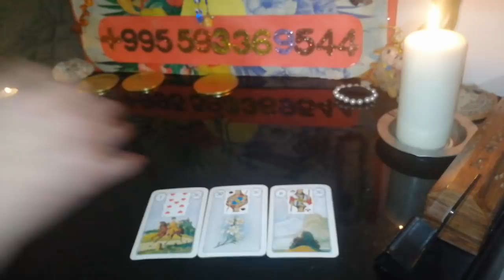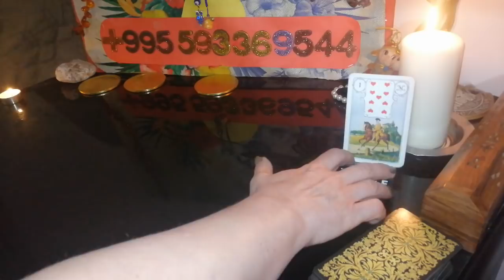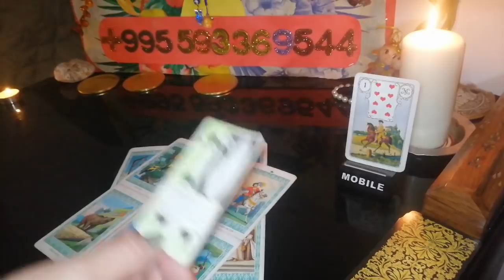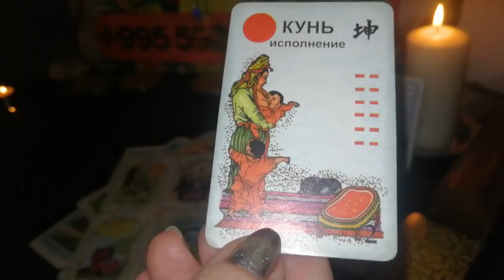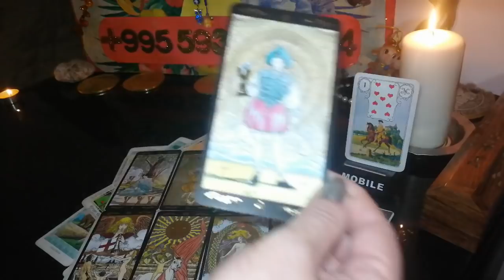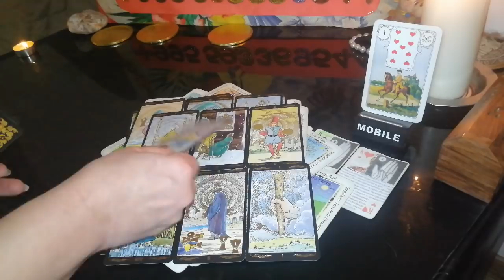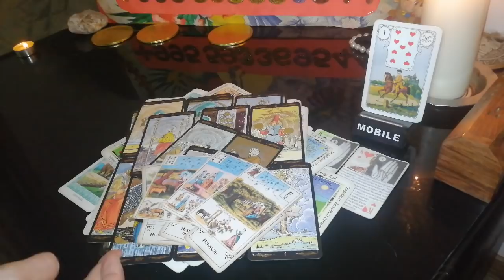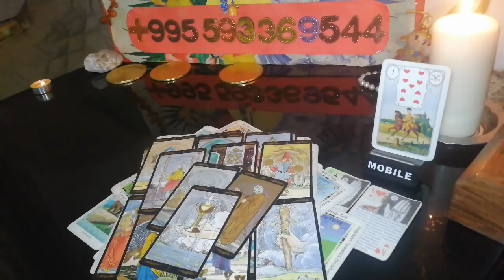Таро Расклад🍒 Его истинные чувства к Вам сейчас💓❣️💓Вивиена🌻🔥🙂🔥🌻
Психология отношений , Таро. Расклад.Гипнотическая Эзотерика.
ТАРО  РАСКЛАД  РИТУАЛЫ  ОБРЯДЫ  ПСИХОЛОГИЯ
ВИЖУ СОБЫТИЯ.
ДИАГНОСТИРУЮ ЧЕЛОВЕКА ПО ЕГО ФОТОГРАФИИ .
ТАЙМ КОД
      00:00          Приветствие
      03:15          Общий Расклад Таро. Его истинные чувства к Вам
сейчас. Вивиена.
      32:29          Беседа с Вами.Общие Расклады.Общие онлайн ритуалы.

воздействие!

🔆ОГРОМНАЯ БЛАГОДАРНОСТЬ
1)Сбербанк Россия карта: 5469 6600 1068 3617
Писать в назначение перевода – ПОДАРОК